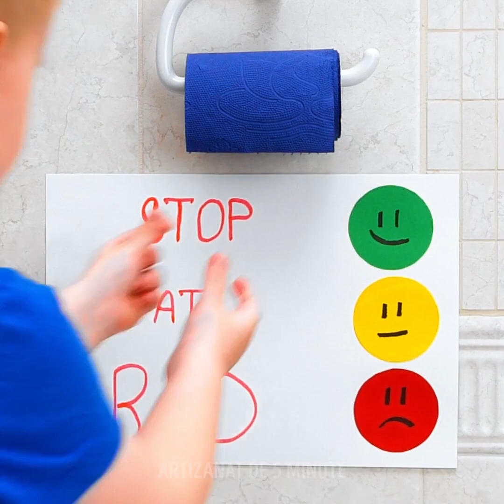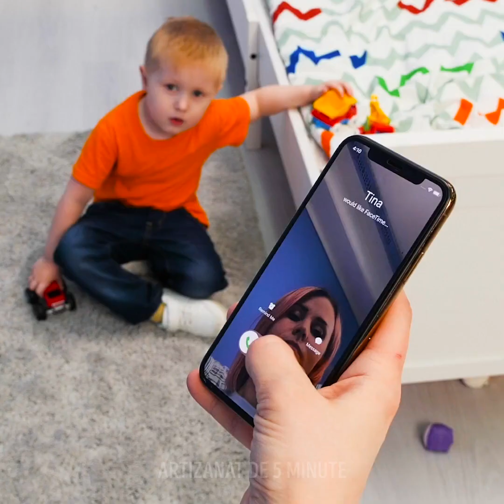26 DE TRUCURI INTELIGENTE PENTRU PĂRINȚI CARE VOR FACE VIAȚA MAI UȘOARĂ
PĂRINȚII ȘI IDEILE CARE ÎȚI VOR SCHIMBA VIAȚA

Să fii părinte nu este o sarcină ușoară, trebuie să ai grijă de copiii tăi 24/7 și chiar asta nu este întotdeauna suficient. Trebuie să monitorizați tot ceea ce fac și să țineți pasul cu toate lecțiile pe care trebuie să le învețe. În acest videoclip, vă arăt câteva trucuri uimitoare pentru părinți care vă vor ajuta să faceți față tuturor.
Pentru a-i determina pe copii să mănânce niște mâncare sănătoasă, puteți să o tăiați pentru ei în dungi lungi. Un fruct minunat pentru a face acest lucru este un măr sau morcovi.
Pentru a menține copiii distrați, puteți lua o masă și să o rulați cu capul în jos. Apoi, puteți să-l înfășurați cu pelicule de încleștare, să oferiți niște markeri copiilor dvs. și apoi să îi lăsați să devină creativi.
Pentru a împiedica copiii să cadă peste pat, puteți adăuga câteva tăițe de piscină pe fiecare parte.
Curățați întotdeauna jucăriile copiilor dvs. într-o pungă de spălare din când în când, pentru a le proteja.
Puteți adăuga o anumită bandă pe covor pentru a-l transforma într-un drum de camion pentru ca copiii dvs. să se joace cu mașinile lor de jucărie.

Marcaje temporale:
0:07 - Cum să-i determine pe copii să-și mănânce legumele
2:54 - Joc de vopsire pentru copii
5:57 - Protectorul clopotului
7:44 - Organizator de jucarii DIY
9:41 - Păstrați-vă mufele protejate